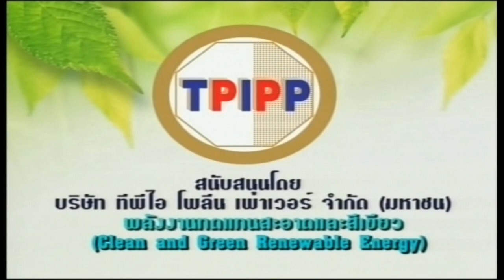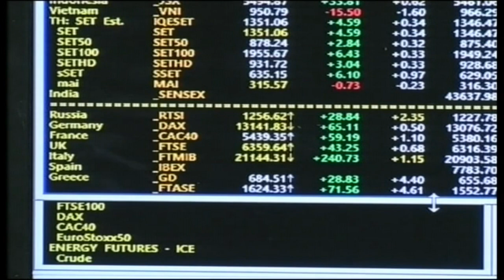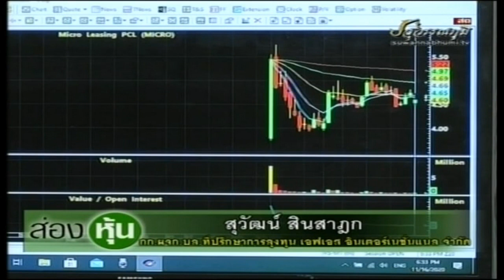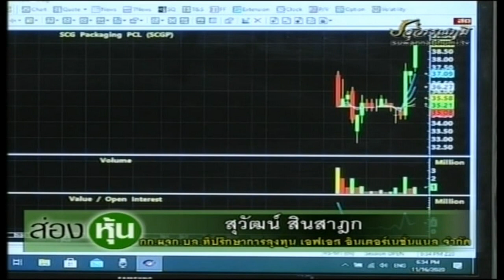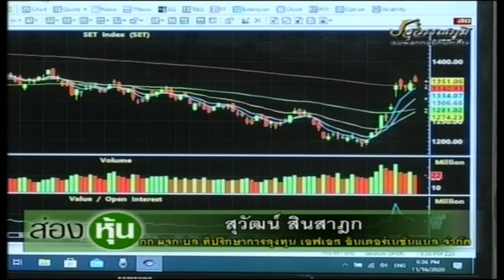ส่องหุ้น 16 พ.ย. 63 สุวัฒน์ สินสาฎก [1]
กรรมการผู้จัดการ บริษัทหลักทรัพย์ที่ปรึกษาการลงทุน เอฟ เอส เอส อินเตอร์เนอร์เนชั่นแนล จำกัด